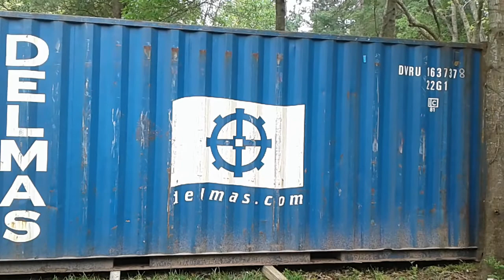Being Contained!!!!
Wood, Boxes, and Twirling Lights!
And Hit 500 Today!!!